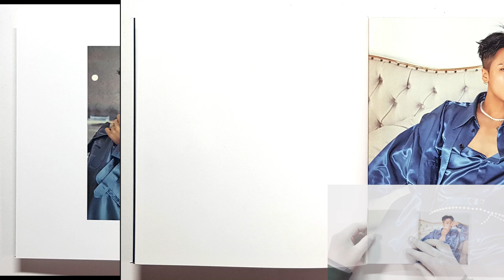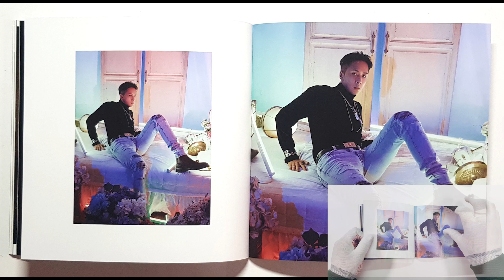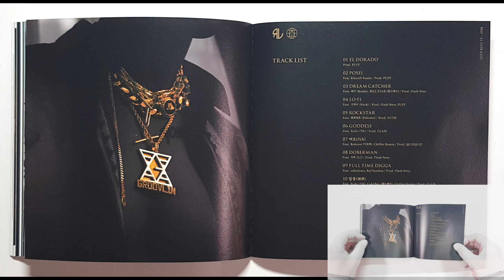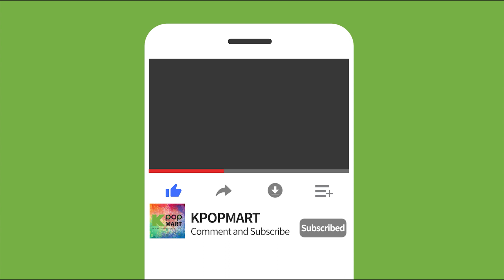[KPOPMART Unboxing & Giveaway ] RAVI " EL DORADO" 라비 엘도라도 언박싱